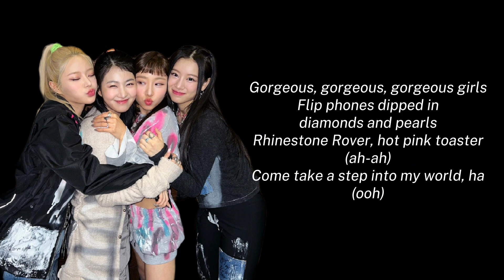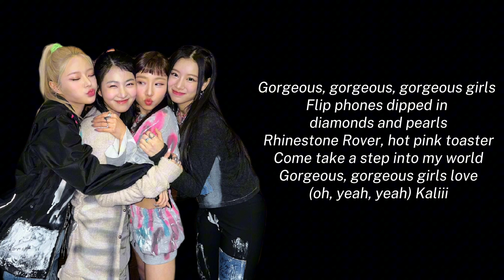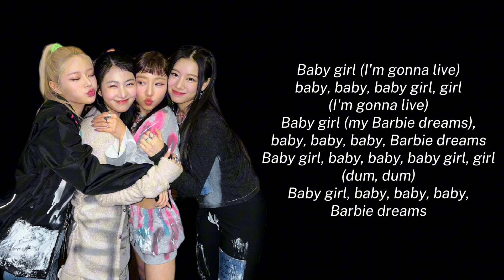Barbie Dreams by FIFTY FIFTY (Lyrics Video) | imYhalla 🍂